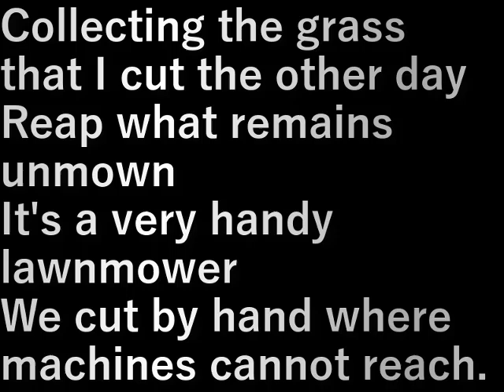村民農園刈り草回収(2024.7.29)Collecting grass clippings from village farms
先日刈った草を集めつつ
刈り残したところを刈っていく
超便利な芝刈り機です
機械の入らない所は手で刈ります

Collecting the grass that I cut the other day
Reap what remains unmown
It's a very handy lawnmower
We cut by hand where machines cannot reach.

設備屋の適当田舎暮らし